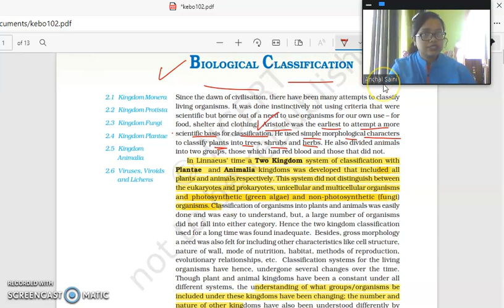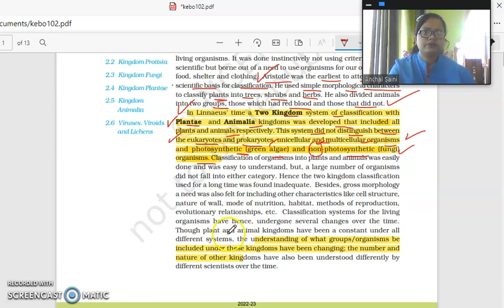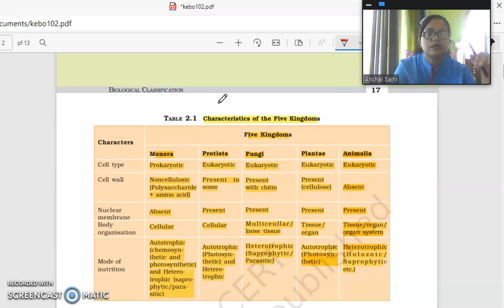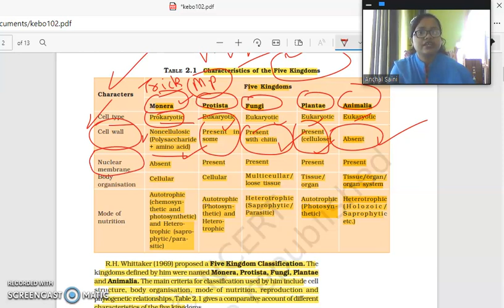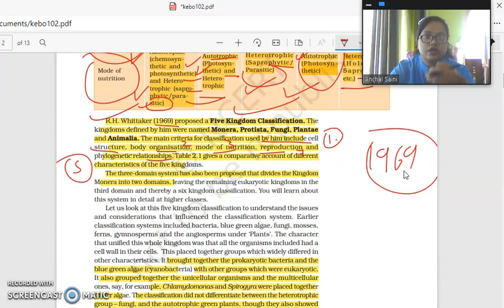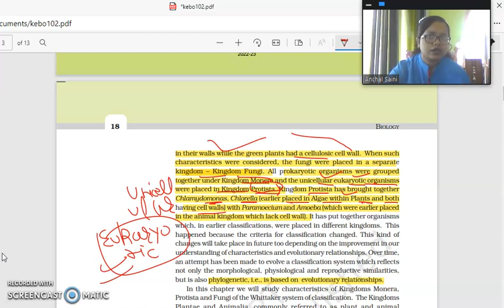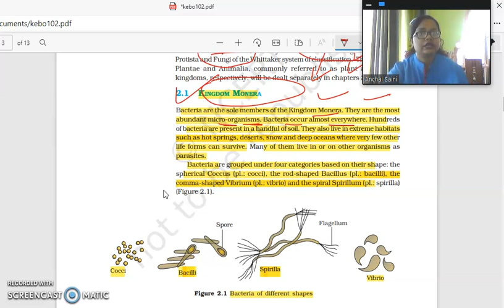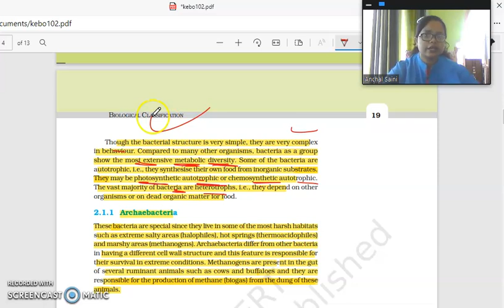BIOLOGY CLASSIFICATION ,CHAPTER -2 (PART -1) ||BIOLOGY NEET SERIES BY ANCHAL MAM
HELLO BACHO , KAISE HAI AAP SAB , I HOPE AAP SABHI ACHE HOGE WELCOME TO MY ACADEMY YOUTUBE CHANNEL

WE PROVIDE BEST EDUCATION WITHOUT ANY TYPE OF PAY .

Ongoing courses
:- Class 10 (board level)
:- Class 12 (Maths only)